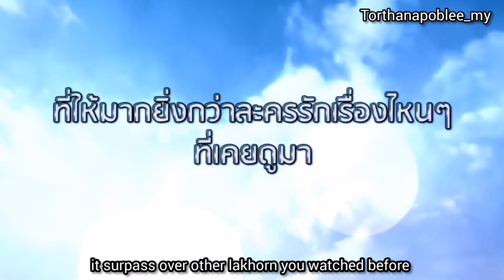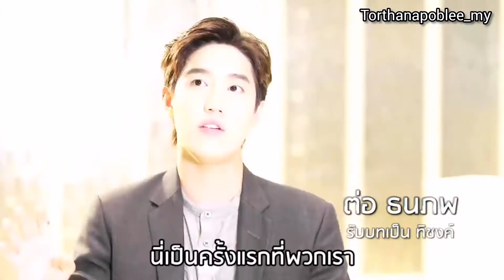[ENG SUB] Tor Thanapob Interview Cut_Khor Kerd Mai Klai Klai Ter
Cr One31
Translated by Torthanapoblee_my